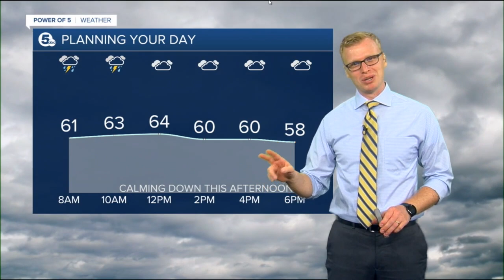News 5 Cleveland Latest Headlines | October 21, 7am